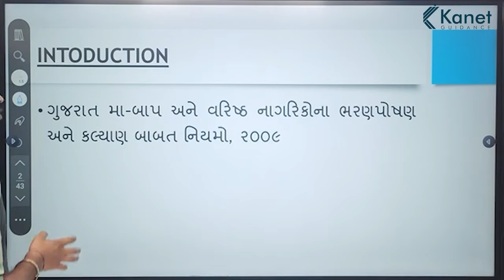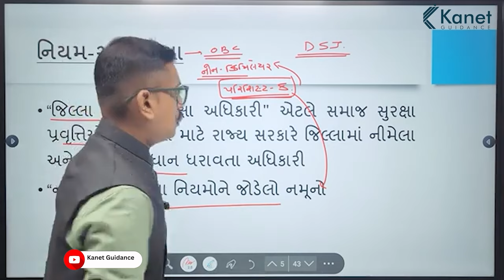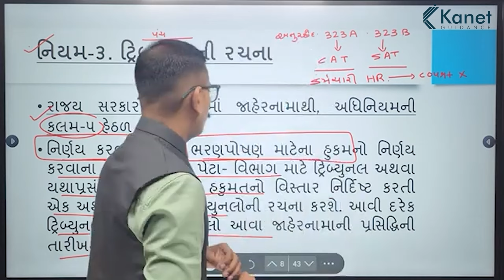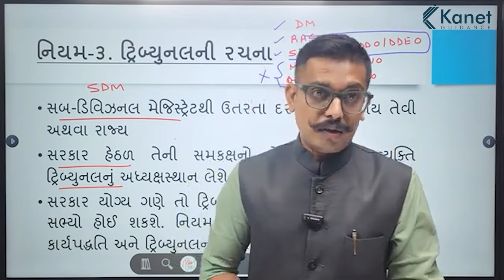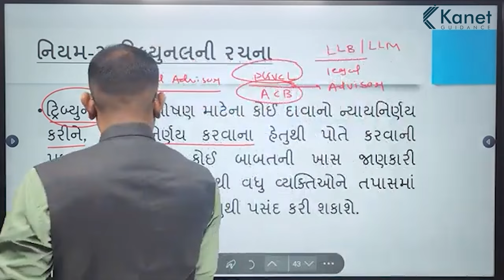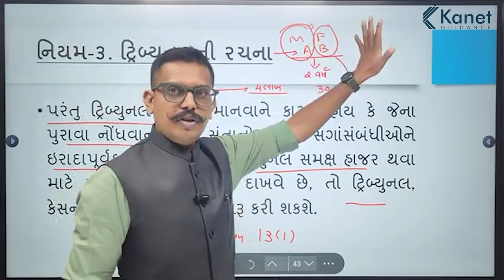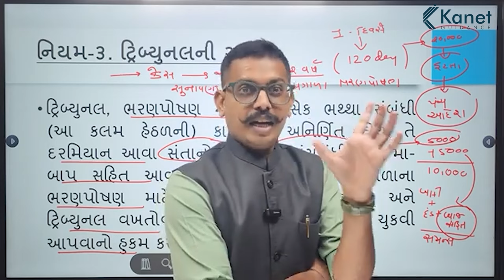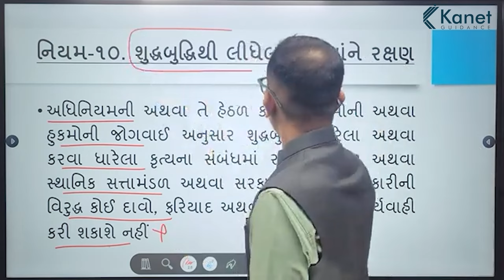ભરણ પોષણના નિયમો 2009 | પ્રોબેશન ઓફિસર સ્પેશ્યલ બેચ | Kanet Guidance